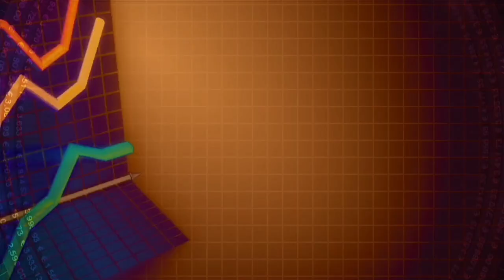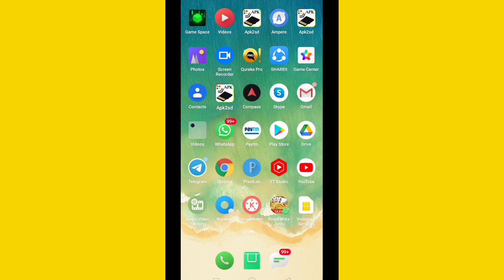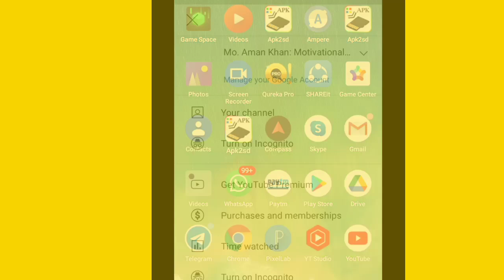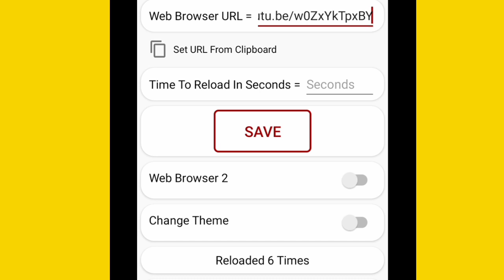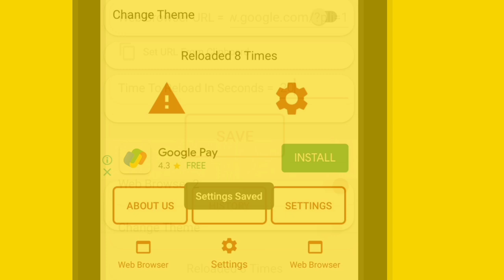YouTube पर Views और Subscribers कैसे बढ़ाए ! How to get Subscriber or Views on YouTube 2022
hello guys,